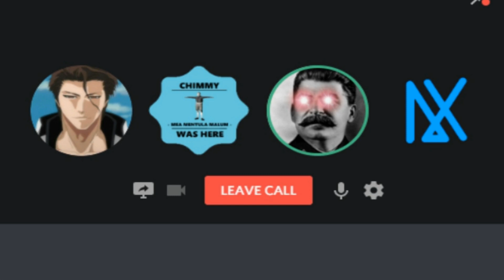the enticing sound of a budget microphone